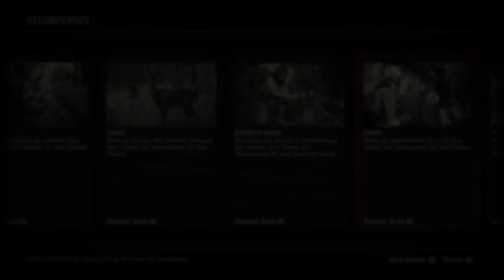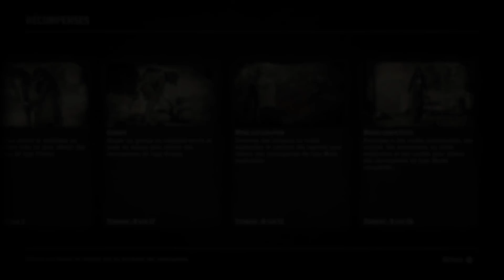RED DEAD ONLINE BETA #3 Entre Amour et Honneur + Sur la Bonne Voie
Une terre d’opportunités :
- Entre Amour et Honneur (missions scénarisées)
- Sur la Bonne Voie (missions scénarisées)